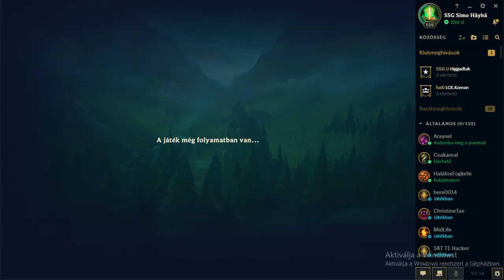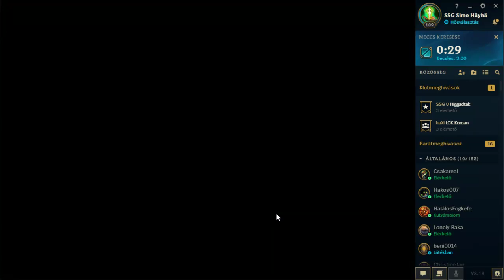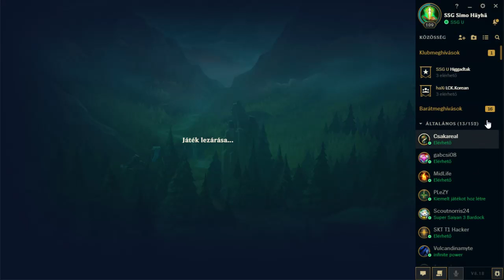SSG Simo Häyhä HuN